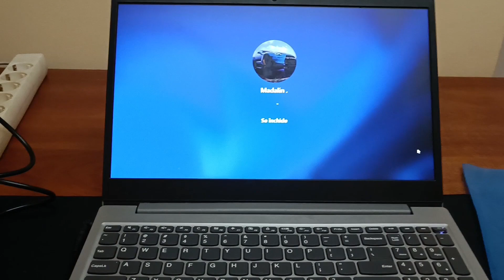Lenovo ideapad S145. înlocuire display.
Service pc&laptop/ cart Unirii/ Reghin.